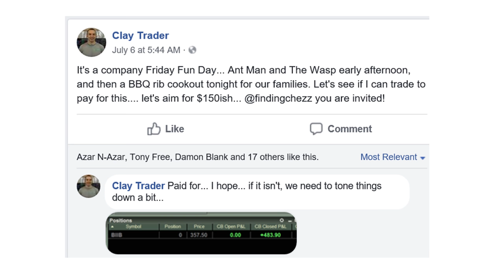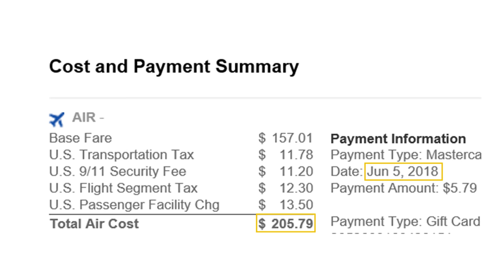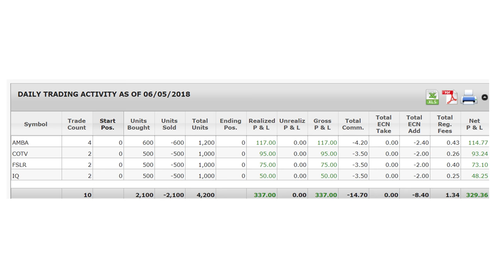A Quick Trick to Help Fight Off Greed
Have you ever had the feeling of, “ahh, I want a bit more” or something similar? Bottom line, have you ever had success in pulling profits from the market, but for one reason or another, you find yourself not quite happy enough and wanting more? If so, I assure you, you are not alone by any means! Lots of traders, including myself, struggle with these types of emotions, so I wanted to do a fireside chat and talk/show about a quick trick I’ve learned that helps in fighting off the greed emotion.